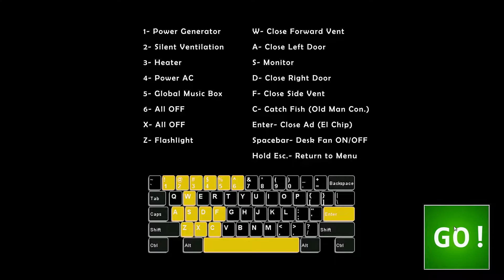Taking Things Slow On Ultimate Custom Night (FNAF)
Hello All Hope You Enjoy The Second Video Of The Day.